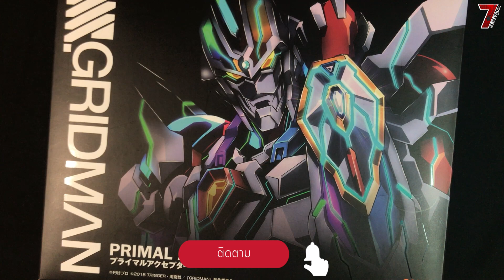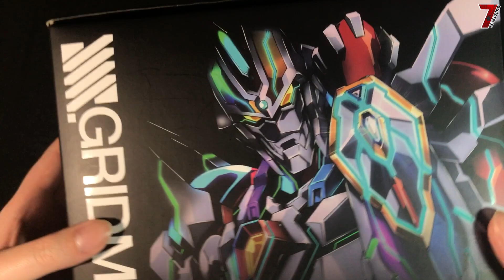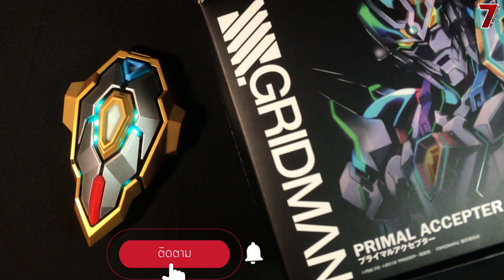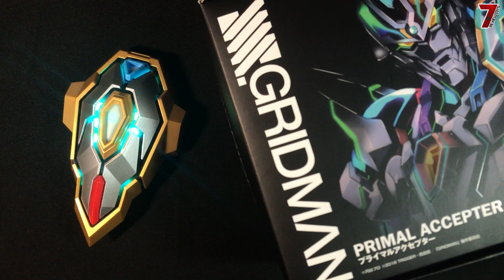รีวิว ข้อมือแปลงร่างกริดแมน รุ่นสมจริง พร้อมแปลไทย | SSSS.Gridman (Primal Accepter | GoodSmile)